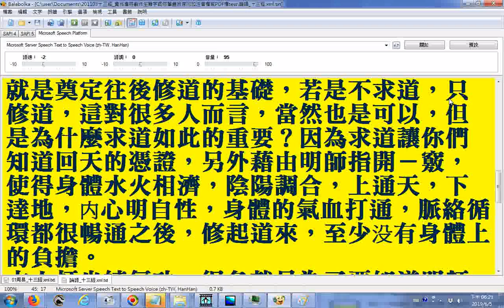哪吒三太子 慈語 為什麼求道如此的重要？因為求道讓你們知道回天的憑證，另外藉由明師指開－竅，使得身體水火相濟，陰陽調合，上通天，下達地，内心明自性，身體的氣血打通，脈絡循環都很暢通之後，修起道來，